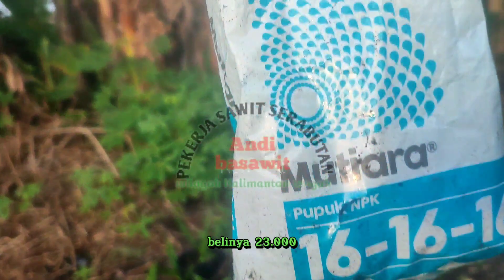Pupuk bibit sawit Simalungun umur 3 bulan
Pemupukan bibit kelapa sawit Simalungun umur 3 bulan